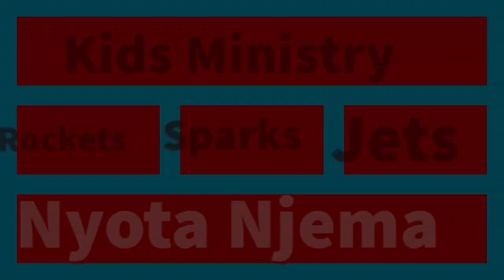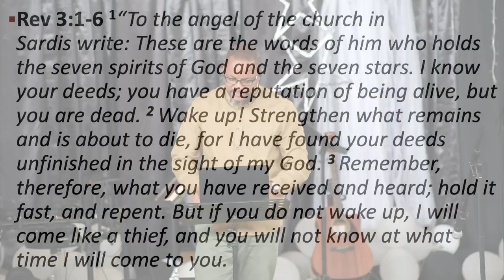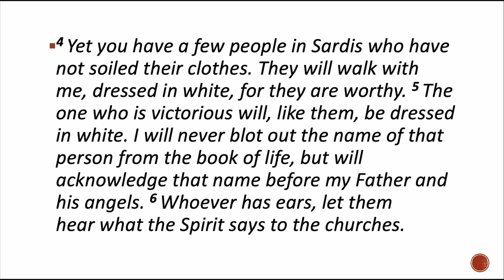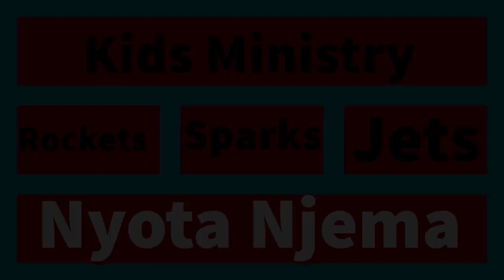Revelation Series | God's Tribe Church Service | 05/06/2022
Join us online as we worship the Living God today

 Letter to the Church of Sardis

Rev 3:1-6

1 ". I know your deeds; you have a reputation of being alive, but you are dead. 2 Wake up! Strengthen what remains and is about to die, for I have found your deeds unfinished in the sight of my God

Dr. Sode explains that this chapter is calling us as Christians to reflect on our personal relationship with God, individually and as church. Our outward reputation may be good and well acceptable in the eyes of men but what about our innerward attitude?

Honest reflection of our inner being can only be achieved when we allow the Holy Spirit to guides us, and when we use God's word as a mirror to assess our hearts.